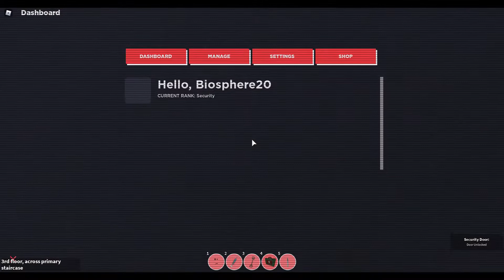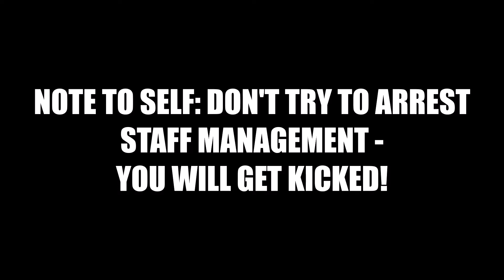Bio at the Insane Hospital | Roblox 'Robloxian Hospital 2' [English #]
I've returned to the Robloxian Hospital. The best place to go - if you have nowhere else to go. People who turn into cats or who are infected are patients at this lovely place.
I do have good news, though. I'm also there. Unfortunately I'm a patient. But the Robloxian Hospital is famous for patients who can do things, they normally wouldn't be allowed to do ;) But ooops, always pick your target wisely.

If you know a game I should try, or if you wanna join me, let me know